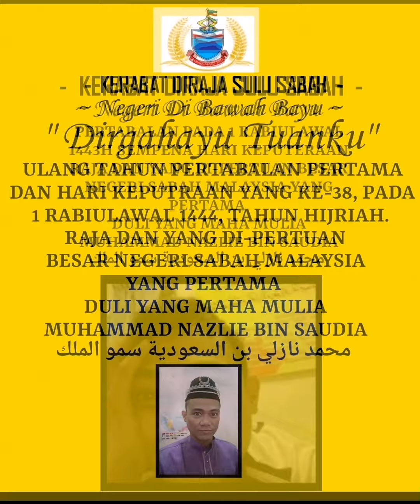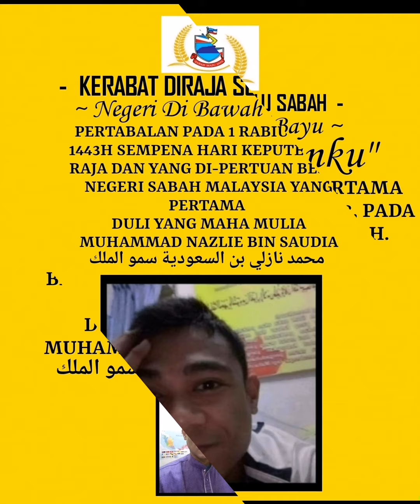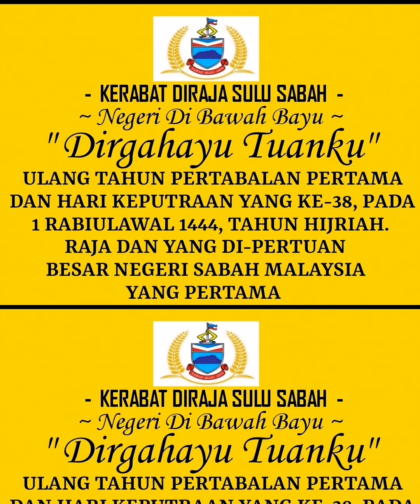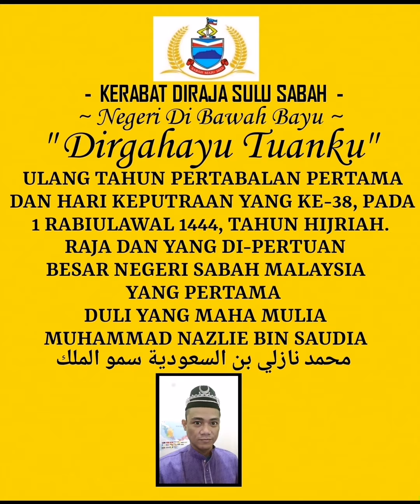Ka Dedudeuh - HETTY KOES ENDANG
TitlesAwared (KA DEDUDEUH)

ANUGERAH GELARAN KEPADA

DATO SERI HAJAH HETTY KOES ENDANG

DARIPADA